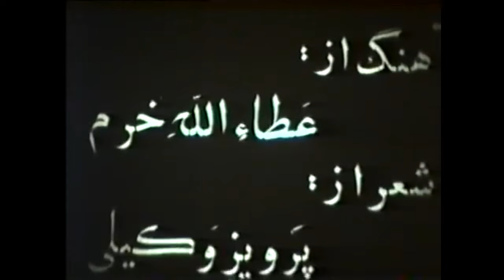🌻 نسخه کامل فیلم قدیمی چهره آشنا | ۱۳۳۲ | کانال هزار و یک شب 🌻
🌻 فیلم قدیمی چهره آشنا | با بازی احمد قدکچیان و شهلا ریاحی‎  | ۱۳۳۲ | هزار و یک شب 🌻

💯خلاصه داستان👇
پريوش و مهوش دو خواهرند با دو روحيه ي متفاوت - پريوش از طريق دوستي ناباب با جواني به نام فيروز آشنا شده و وسيله ي او منحرف و سرگردان و آواره مي شود. مهوش با معلمش بهروز ازدواج مي كند و پريوش كه روي بازگشت به خانه را ندارد هرچه بيشتر آلوده به فساد مي شود و زماني جرئت بازگشت به خانه را پيدا مي كند كه پير و شكسته شده است و خانواده اش اور انمي شناسند و ناچار مجدداً به زندگي اندوهبار خود باز مي گردد.